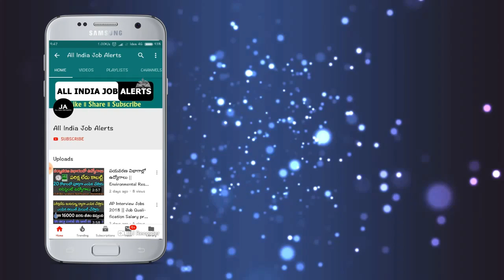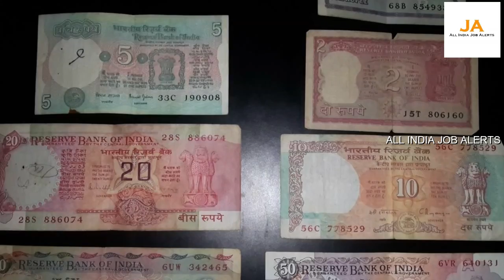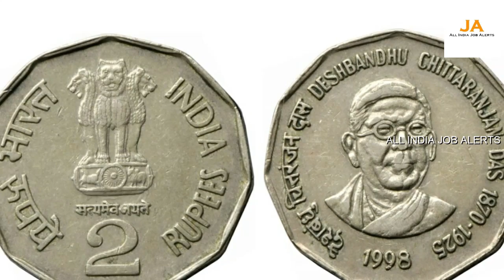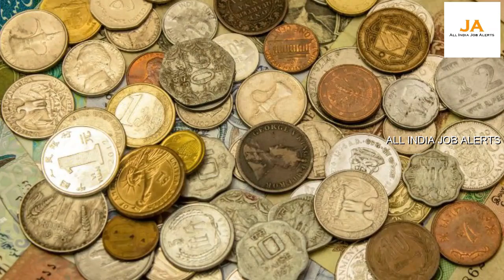దయచేసి ఇప్పటికైనా నా మాట వినండి.! ఈ 2 బిళ్ళలు, తెచ్చి నోట్లు ఇక్కడ అమ్మితే 5 కోట్లు వస్తాయి || AIJA